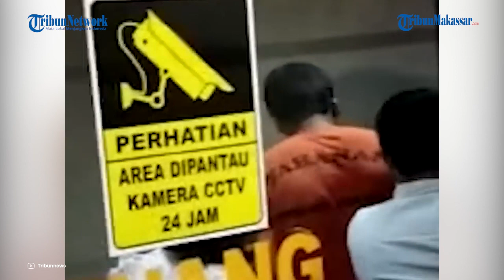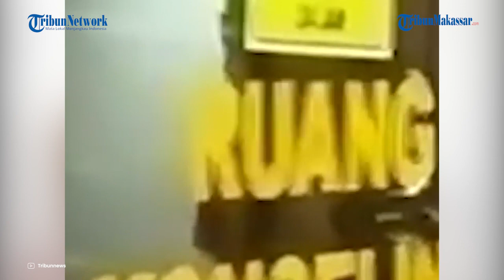Shane Lukas Jujur, Beberkan Peran Agnes Gracia, Ternyata Ikut Rekam Video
TRIBUN-TIMUR.COM - Teman Mario Dandy Satriyo (20), Shane Lukas (19), kini mulai membuka suara apa yang sebenarnya terjadi ketika kejadian tersebut berlangsung.

Pernyataan Shane tersebut yakni soal peran AG (25) di malam kejadian.

Shane pun membantah keterangan Kapolres Metro Jakarta Selatan, Kombes Ade Ary Syam Indradi, sebelumnya yang menjelaskan jika AG tidak ikut merekam.

Shane seperti diketahui ikut terseret pada kasus penganiayaan Cristalino David Ozora (17).

Shane membongkar kelakuan AG saat David, yang tidak lain mantan kekasihnya, dianiaya secara brutal oleh Mario.

Shane sendiri menyatakan bahwa AG ada di lokasi kejadian dan ikut merekam peristiwa berdarah itu.

Keterangan Shane tentang peran AG itu disampaikannya kepada pengacaranya, Happy Sihombing, dan disampaikan lagi pada media, Rabu kemarin.

Kepada Happy, Shane menyebut pacar Mario berinisial AG ikut merekam video aksi penganiayaan David.

Pernyataan itu membuat keterangan polisi sebelumnya tidak sesuai dengan kronologi kejadian di malam tersebut.

Lalu apakah AG berbohong memberikan keterangan palsu atau polisi yang mencoba melindungi?

Naskah: Wa Ode Nurmin
Narator: Milka Adriani (Mahasiswa Magang UNM)
Video editor: Hasma Qadri